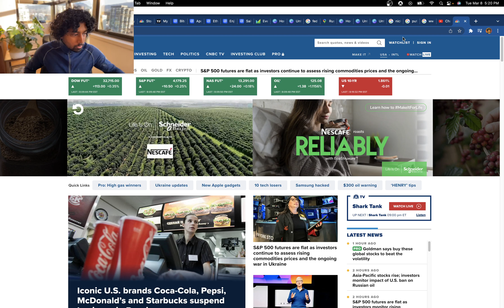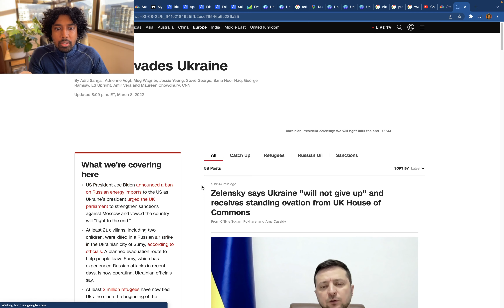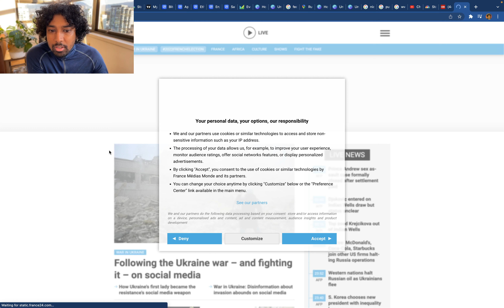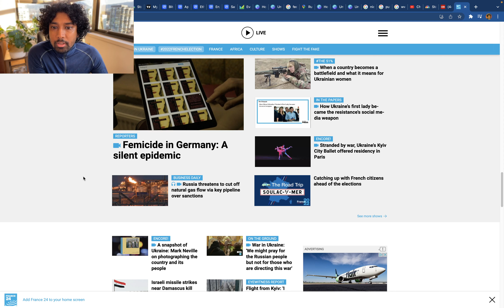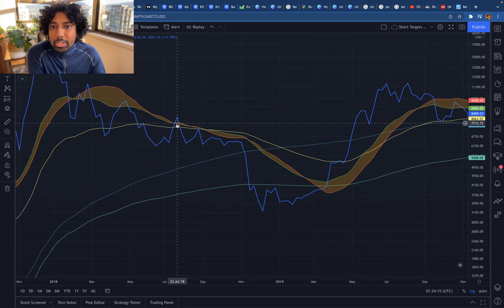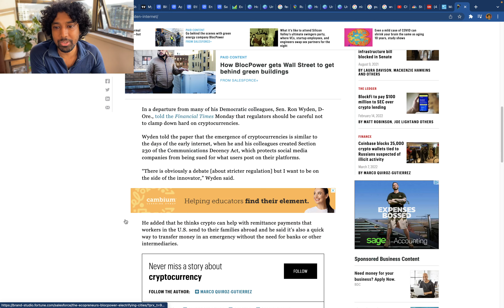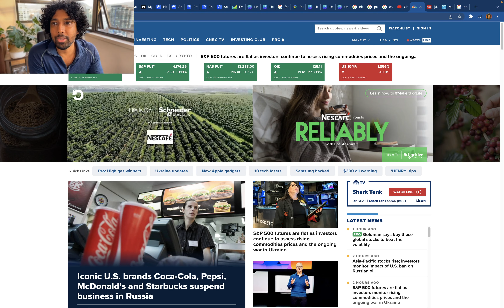Biden Crypto Regulations Incoming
Biden to display crypto regulations that are sure to shock bitcoin prices further. Expect a pull back.